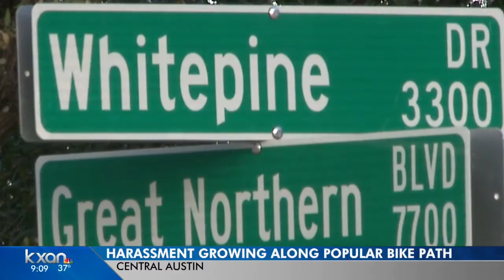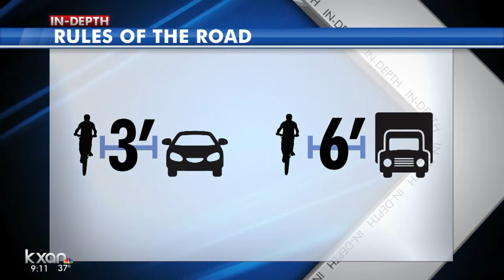Cyclists attacked on popular Austin bike path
Neighbors have been telling police about the same man screaming and spitting at people going by - and trying to start fights.